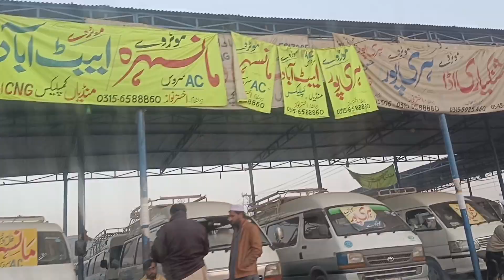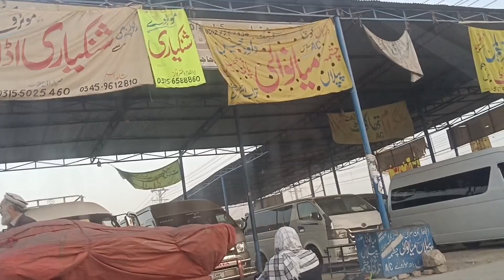Rawalpindi Sabzi Mandi Vlog | Mandi Rates